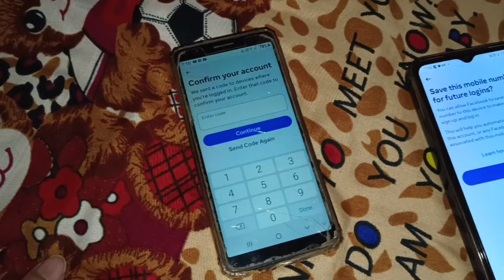শিৱৰাত্ৰিত ৰাতি বৰীয়াক শাহুৱাক কত গেল